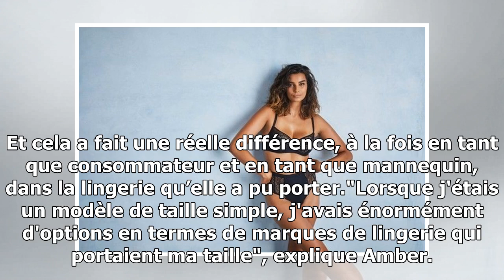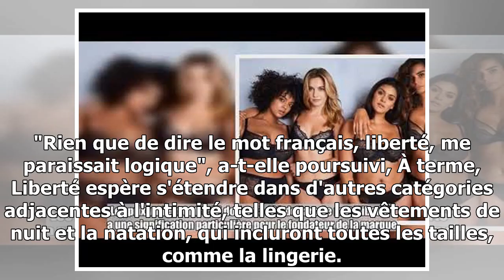Photos : Découvrez Liberté, la marque de lingerie que vous attendez depuis longtemps